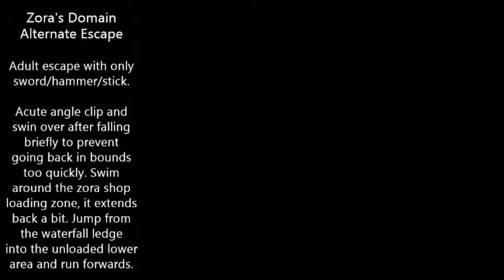Nimpize Adventure Adult Escape Sword Only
If you are careful targeting the wall there is no chance a stick will break.

Recorded on Dolphin Emulator.